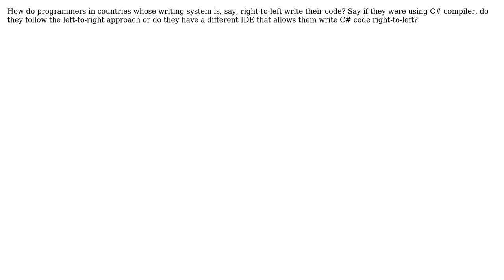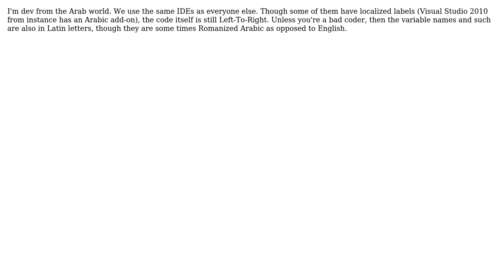Software Engineering: Programming in other writing systems such as those who write right-to-left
With thanks & praise to God, and with thanks to the many people who have made this project possible! | Content (except music & images) licensed under CC BY-SA | Music | Images & others | With thanks to user Zachary K user Trezoid user System Down user Julius A user aleo and the Stack Exchange Network Trademarks are property of their respective owners. You are responsible for your own actions.